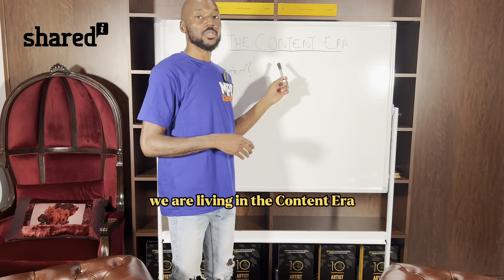The Music Business is Dead! The Content Era - J.R. Mckee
Here we are in 2024 and hopefully we are starting get used to the rapid changes in music. It was just 2020 when I started teaching on the Streaming Era and it's already passing away. We have entered the Content Era. Content is king, nothing moves without it. This isn't just an artist's obstacle it's an obstacle for ANYONE trying to do business in 2024 and the foreseeable future.

The #1 form of discovery is Content because social media has captured our lives. We don't listen to radio or watch music videos on tv or even go searching dsp playlist to find new music. Hours of our day is spent on our phone scrolling on our favorite social media platform. Therefore if someone doing business wants to reach you they have to be a part of that scroll, meaning they have to create content so they can end up on your timeline! That is why content is king and that's how we found ourselves in the Content Era.

There are many pros to this new era, one of my favorites first and fore most is that artists will no longer rely on streaming as their main source of monetizing their music (Thank God). All October my Mentorship Classes will be diving into Content. Why it's important, how to make it, how to use it to market, and how to properly distribute it. I'll being going through the greatest pros content has to offer & they may shock you and hopefully help you realize that the Content Era is a true blessing in disguise!